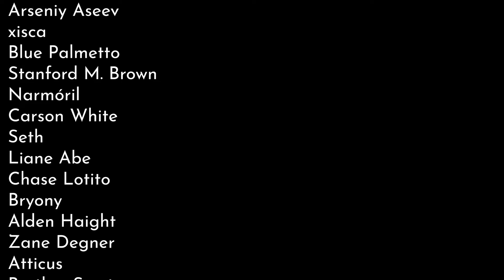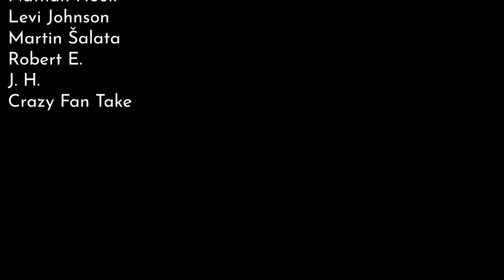guys who only read self-help books